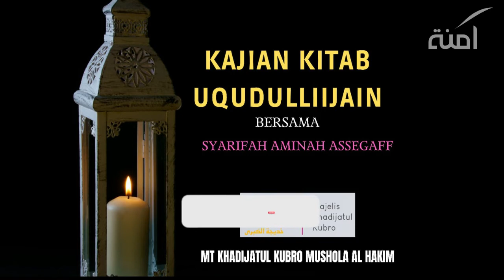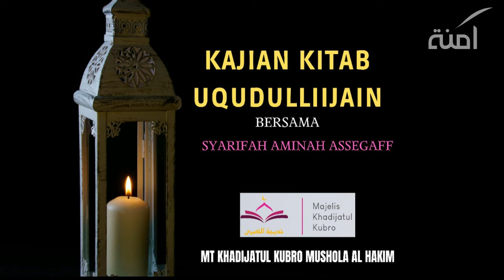KAJIAN KITAB UQUDULLIJAIN BAG 10 I SYARIFAH AMINAH MUHAMMAD ASSEGAFF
CATATAN !!!
Share Video - video Kajian dengan catatan :
 * Tidak mengedit dan memotong video yang dapat menimbulkakn kesalah pahaman.
* Tidak diperkenankan meng-upload ulang video Kajian ini di Youtube / memotong / meng-edit sebagian atau seluruhnya / dan memanfaatkannya untuk keperluan komersil.
 * Tidak dimonetize.

Semoga bermanfaat
Jazakumullah khairan..